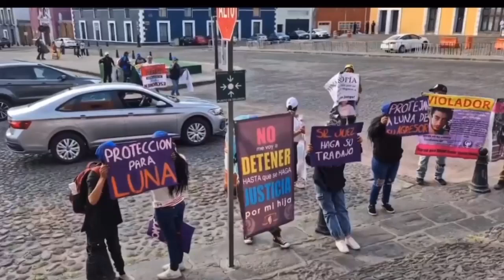Bloquean Periférico Ecológico en protesta por custodia de niña que otorgaron a padre abusador